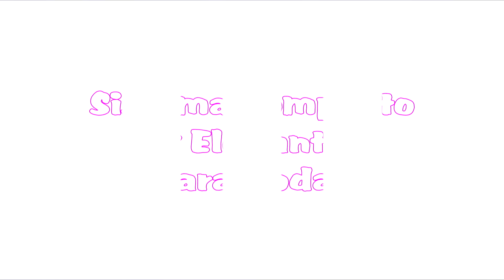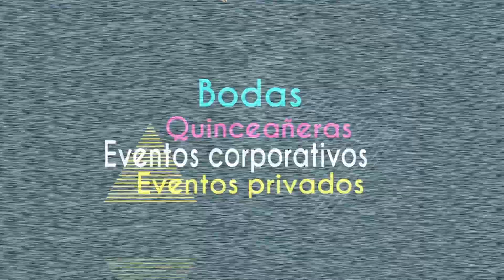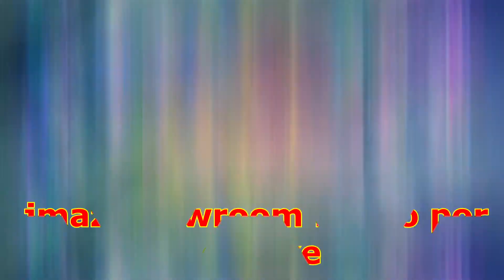Por que no es bueno agarrar un dj barato para su evento?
Que le ofrece DjMike para su evento?
Un Cliente mas , satisfacho con nuestros servicios.
:: Nosotros proveemos todo lo que usted necesite. Desde la planeacion,
hasta la realizacion de su Evento.
:: Nuestra compania no solo se presenta y pide un cheque... Nosotros nos aseguramos
que todas sus necesidades de entretenimiento sean satisfechas.
:: No cobramos por hora. Cobramos por Evento, Una sola cuota, sin cargos escondidos.
:: Contamos con Iluminacion Inteligente, Uplighting, Trussing, Iluminacion de la mesa del pastel,
decoracion de pista de baile y paredes de el salon con iluminacion decorativa,
iluminacion de la mesa de honor, Escenografia.
:: La mejor musica de el Condado de Orange.
:: Instalacion hecha por personal en uniforme, saco y corbata para el Evento.
:: Nuestros precios son totalmente accesibles.
:: Viajamos a Orange County. Riverside County. San Fernando County. Inland Empire.San fernando Valley.
Lancaster, Palmdale...Vamos hasta donde nos lleven.
:: Nuestra Compania no usa luces de Dj. Usamos solo sistemas de concierto.
:: Sus invitados quedaran impresionados. Su fiesta es nuestra mejor tarjeta de presentacion.
:: Tenemos Licencia de entretenimiento. Licencia local y estatal. Aseguranza.
:: Nuestra mision no es Money, Money , Money... Nuestra mision es apoyar a la comunidad Latina.
:: Hay Djs para Bautizo... Hay Djs para Cumpleanos... Para bodas y Quinceaneras Nosotros somos Expertos.
:: Tenemos paquetes inclusivos que incluyen. Salon, Comida, Seguridad, Musica en Vivo y absolutamente
todo lo que usted necesita para hacer de su fiesta un Evento Inolvidable.